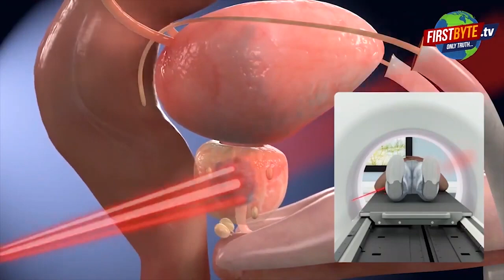Meerut: 4 करोड़ की चोरी करने वाला आरोपी गिरफ्तार First byte.tv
4 करोड़ की चोरी करने वाला आरोपी गिरफ्तार

बीजेपी नेता प्रदीप गुप्ता के घर की थी चोरी

गार्ड को बेहोश कर दिया था चोरी को अंजाम

बीते 21 नवंबर को हुई थी चोरी की घटना